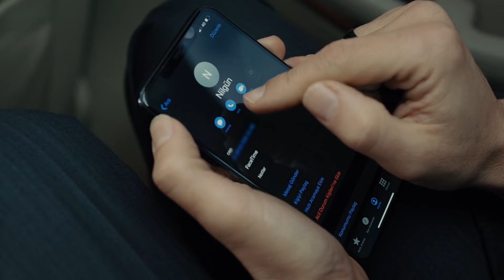Serra's Mother Catches Her While Getting Off Ihsan's Car - My Left Side Episode 22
Serra's Mother Catches Her While Getting Off Ihsan's Car - WHAT WERE YOU DOING IN THAT CAR?

CAST
Özge Yağız
Tolga Mendi
Cemre Baysel
Emre Bey
Defne Samyeli
Cansel Elçin
Esra Bezen Bilgin
Deniz Barut
Taner Rumeli
Seda Akman
Benian Dönmez
Feyza Civelek
Tuğçe Açıkgöz
Ecem Atalay
Ergül Miray Şahin
Emre Dinler
Oktay Çubuk
Aleyna Şen
Yavuz Pekdiker
Demet Genç
Haydar Koyel
Celal Tak
Murat Balcı
Özgür Cem Tuğluk
Efe Taşdelen
Ayşe Kırca
Hasret Usneker

Production: BKM
Genre: Drama
Director: Baris Yos
Producer: Necati Akpinar
Screenplay: Melis Civelek - Ozlem Cadirci
General Coordinator: Berk Akman
Executive Producer: İlkim Dagli
Cinematographer: Tahir Canli
Art Director: Tolga Coskuntuna